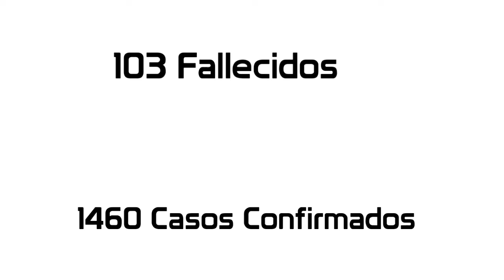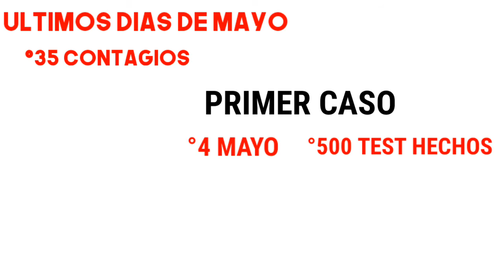PRIMER PAIS EUROPEO LIBRE DE COVID-19 // SEGUNDO EN EL MUNDO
Hey ábreme :D

Hoy les traigo un video en el cual les digo una noticia la cual a traído felicidad al mundo. Quédate en el vídeo y conoce más de lo que hablo.

WOW, llegaste hasta aquí... Te quiero :)

PRIMER PAIS LIBRE DE COVID-19 // SEGUNDO EN EL MUNDO.
CUANDO SE ACABA LA PANDEMIA / FIN DEL MUNDO coronavirus,coronavirus song, coronavirus cardi b remix, coronavirus outbreak, coronavirus news,
coronavirus update, coronavirus ,
Coronavirus song, coronavirus cardi b remix,
alan por el mundo, alan del mundo,
viajar a esloveniaalan por el mundo, alan del mundo,
viajar a eslovenia, eslovenia,
eslovenia documental, eslovenia mujerespandemia, Pandemia fuerza regida, pandemia pelicula completa en español, deutsche welle, gripe española,
fiebre de los tres días, pandemia, Pandemia fuerza  regida,
FIN DE LA DÉCADA / PANDEMIA CADA 100 AÑOS